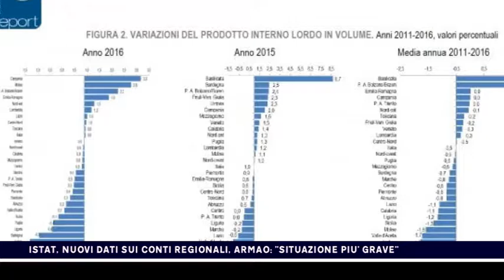ISTAT, NUOVI DATI SUI CONTI REGIONALI, ARMAO ''SITUAZIONE PIU' GRAVE'' del 11-01-2018